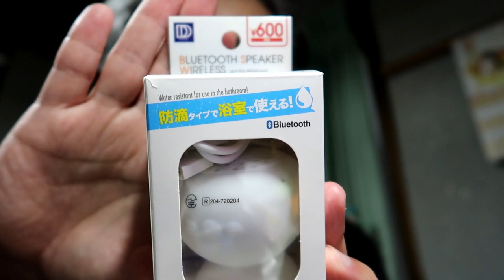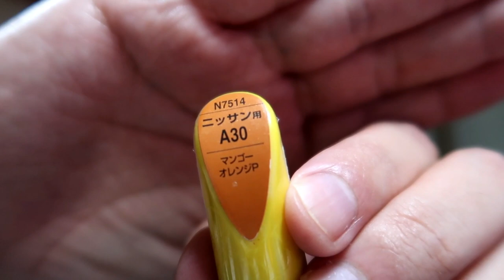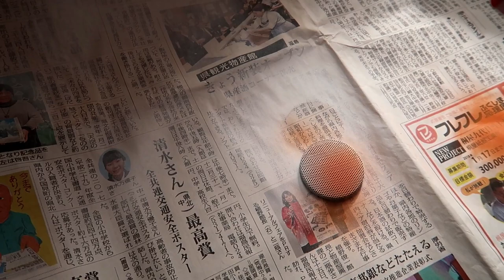【プライズ品】日産 GT-R ラジコン×Bluetoothスピーカー Nissan GT-R Radio control car custom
プライズ品の日産GT-R（2017年モデル）ラジコン（トイラジコン）にBluetoothスピーカーを組み合わせます。
トイラジなのでクオリティは望むべくもありませんが、それなりに出来はいいほうではないでしょうか?
しかし！このカスタムを行う以前の問題が!・・・そちらは後日談としてアップしたいと思います。

動画内では説明してませんがコントローラーで前進させるとヘッドライトが、後退させるとテールランプが点灯します。

日産 GT-R#ラジコン